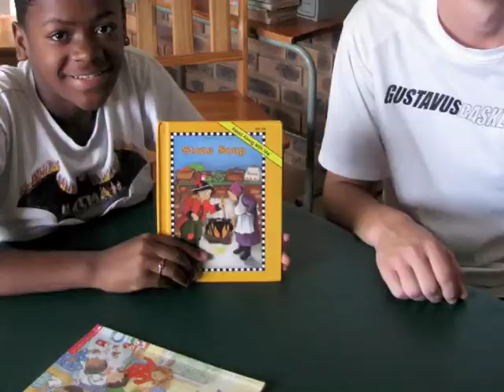St John's orphanage